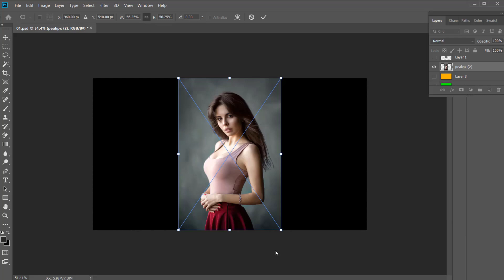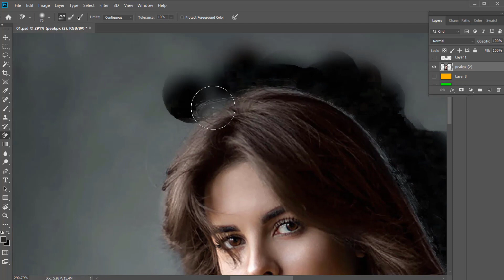Trending HDR video Part#372 | Tutorial on how to edit artwork | Background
Photo Edit In Photoshop Part #21  | Tutorial on how to edit artwork | Thu Artist
How To Joint Picture Editing Remove Background in Photoshop cc | Part 80 bp | Arthu Tech
How To Change Background Colour In Snapseed BP | Arthu Tech
1Minute Photo Editing | Photo Edit | How to joint photo editing background change photoshop cc
Trending HDR video | A Screen Of Pure Pink sdc editing cc | Background | Bp Backdrop #80 | Arthu Tech